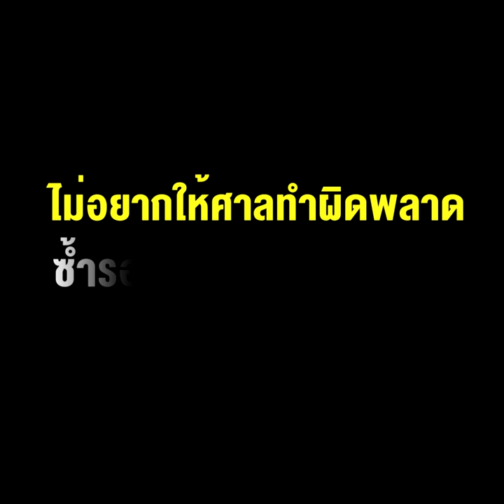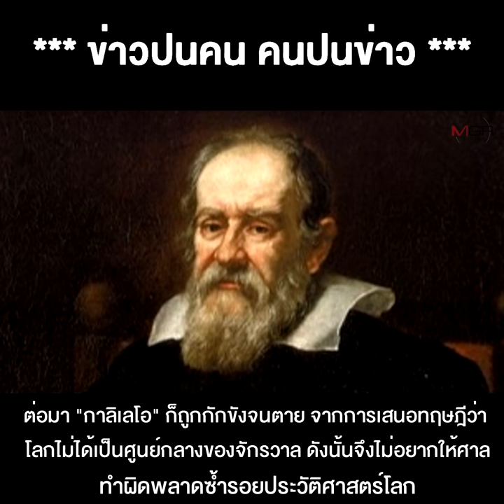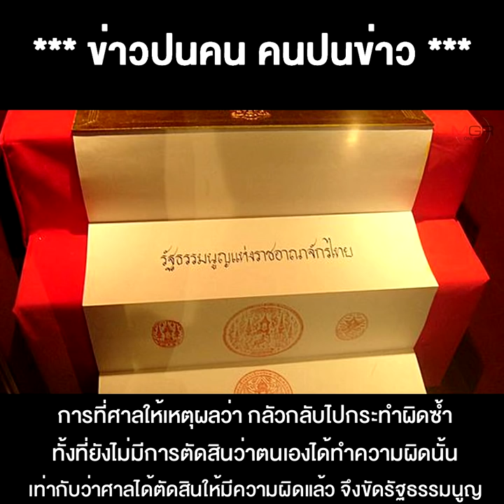"เพนกวิน" จำนนต่อหลักฐานสารภาพละเมิดอำนาจศาล แต่ไม่วายแถไม่อยากให้ศาลทำผิดพลาดซ้ำรอยประวัติศาสตร์โลก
23/03/2021  "เพนกวิน" จำนนต่อหลักฐาน สารภาพละเมิดอำนาจศาล แต่ไม่วายแถ ไม่อยากให้ศาลทำผิดพลาด ซ้ำรอยประวัติศาสตร์โลก ที่ "โซเครติส"ถูกประหาร "กาลิเลโอ" ถูกขังลืม
** "เพนกวิน"จำนนต่อหลักฐาน สารภาพละเมิดอำนาจศาล แต่ไม่วายแถ ไม่อยากให้ศาลทำผิดพลาดซ้ำรอยประวัติศาสตร์โลก ที่ "โซเครติส"ถูกประหาร "กาลิเลโอ" ถูกขังลืม